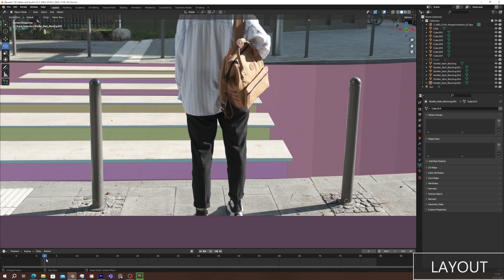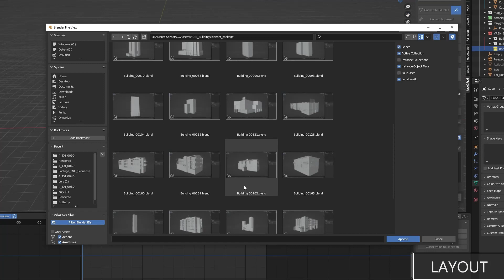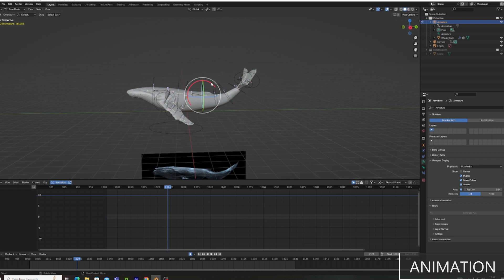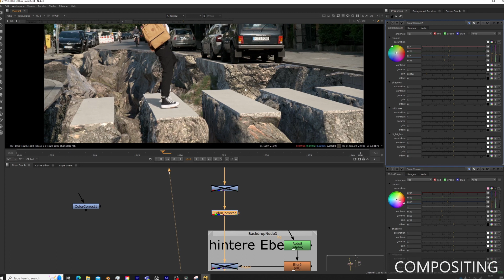Making of Backwhen | Digital Film Design – Animation & VFX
Im Making Of Backwhen sehen wir den ganzen Entstehungsprozess des Kurzfilms angefangen mit dem Storyboard bis zur Entwicklung der beeindruckenden Special Effects.

In the making of Backwhen we see the entire process of creating the short film,
from the storyboard to the development of the impressive special effects.

Team
Marcel Schadt
Alex Ferstl
Julia Capko,
Katharina Betlejewski
Tobi Forschner.